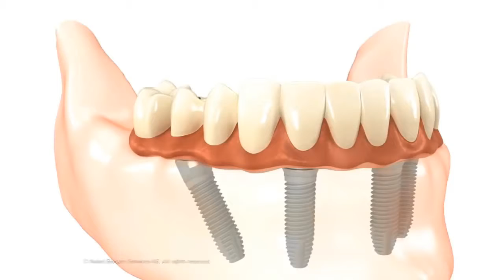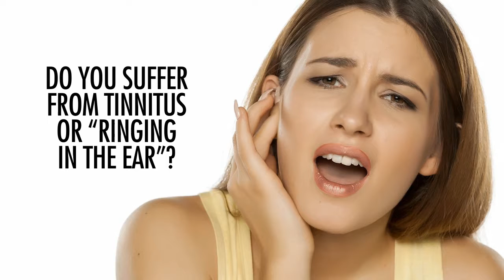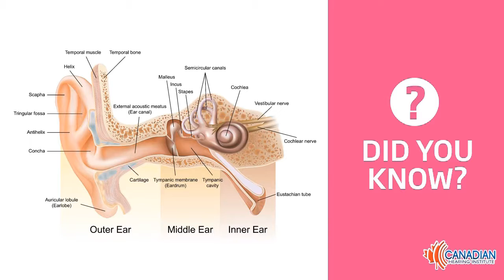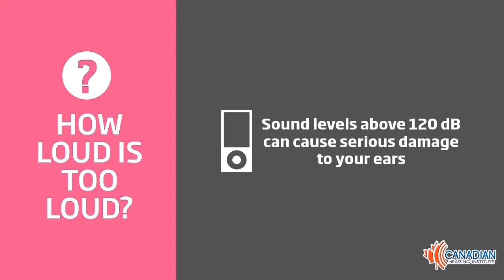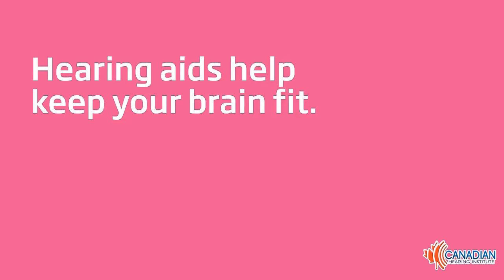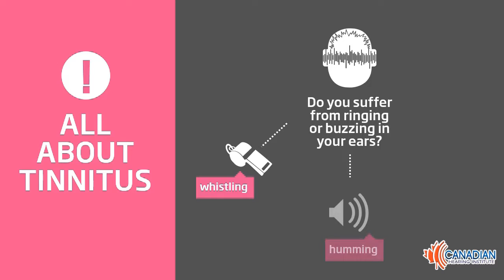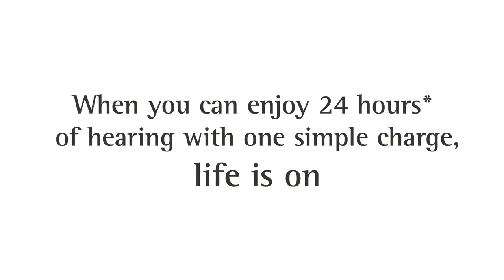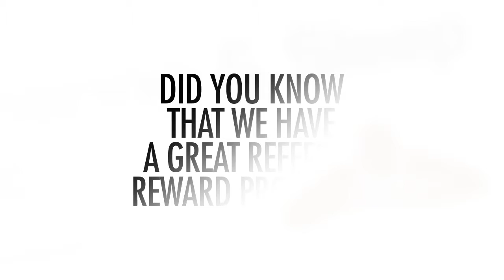The Denture Specialists / The Canadian Hearing Institute (Chatham Video)